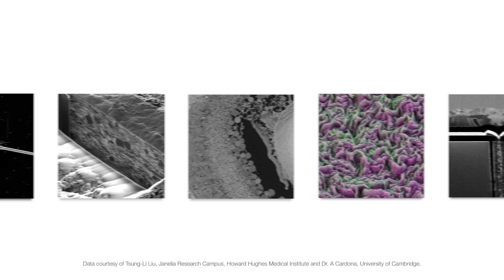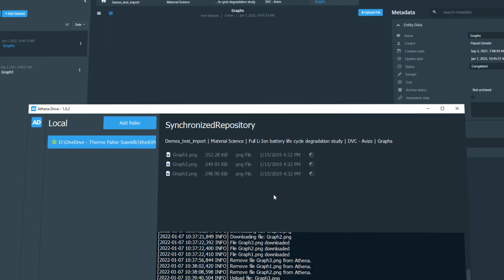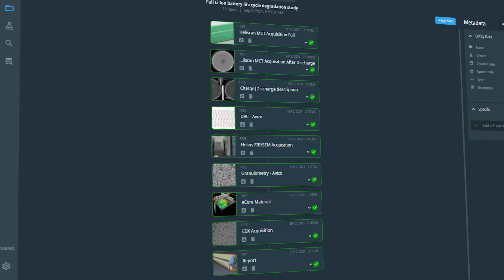Introducing Athena imaging data management plaform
With Thermo Scientific Athena Software, easily centralize, organize, view and share imaging data through an intuitive and collaborative web interface.